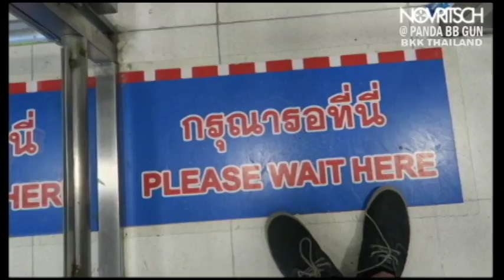novritsch @ panda bb gun ville 23 July 2016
Novritsch ยังมา แล้วคุณคนไทยไม่ลองมาดูหน่อยเร๊อะ pandabbgun สนามบีบีกัน แพนด้าบีบีกัน